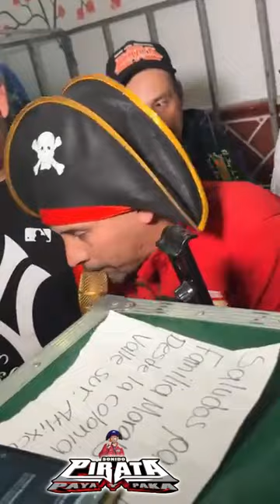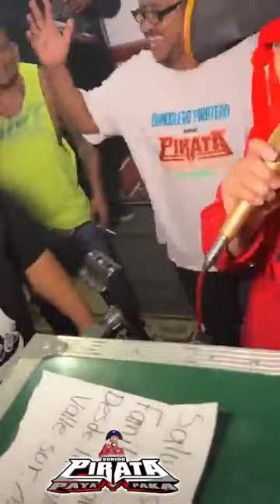8VA PEREGRINACION SONIDERA ATLIXCO PUEBLA SONIDEROS GUADALUPANOS PRESENTA